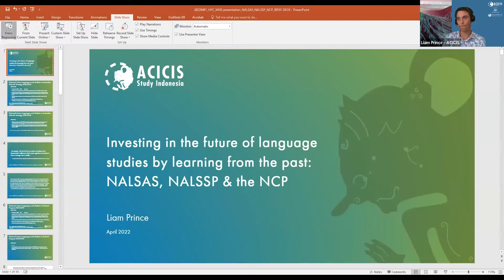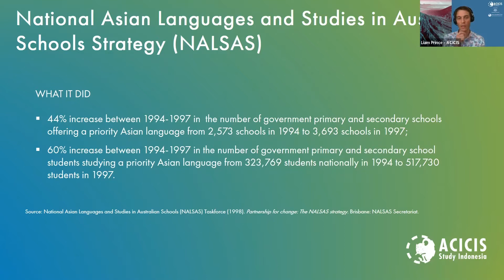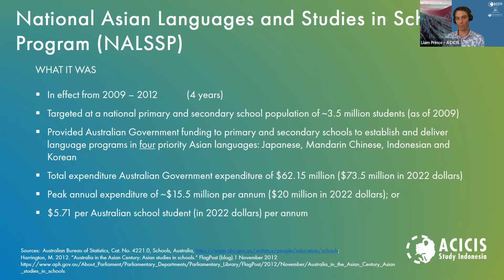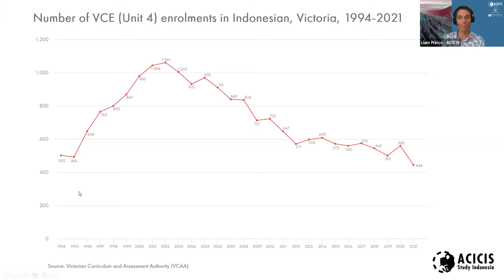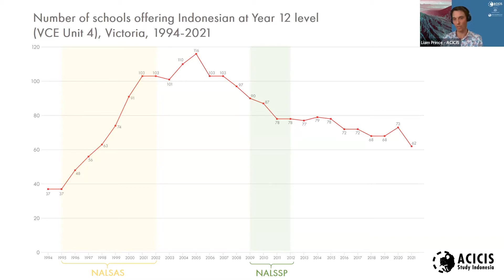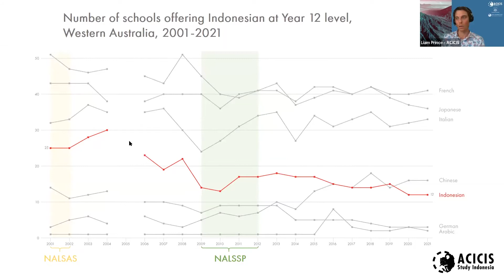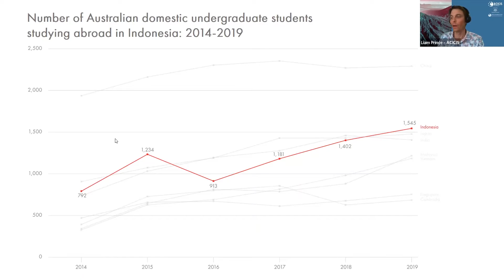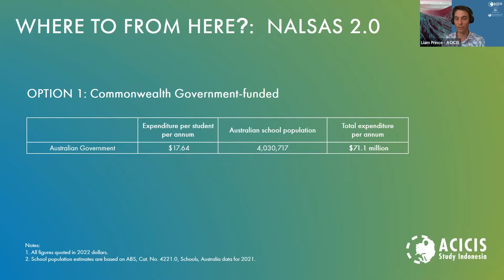Monash Indonesian Seminar Series (MISS): 7 April 2022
"We have done Asian language literacy in this country much better than we are currently doing. The good news is: we know how to do this and we can do it again...We need to dust off our notes, sharpen our proposals, and be ready to hit the ground running for when the wheel turns and we see a realignment of political and bureaucratic willpower behind the project of building Australia’s Asia literacy. If the wheel isn’t turning on its own, then those of us who are inclined to, need to put our shoulders to it, and push."

Watch the presentation delivered by ACICIS Director, Liam Prince, on the history (and possible future) of public funding for Asian language literacy in Australia.

This talk was part of @monash_uni - Herb Feith Centre's Indonesian Seminar Series

Address:
The University of Western Australia
(M363) 35 Stirling Highway
Perth WA 6009 Australia